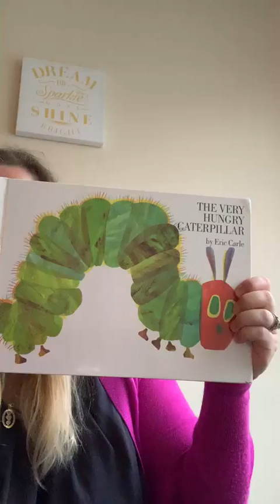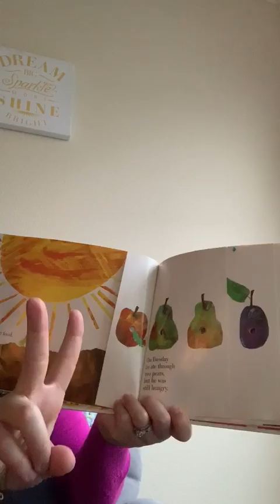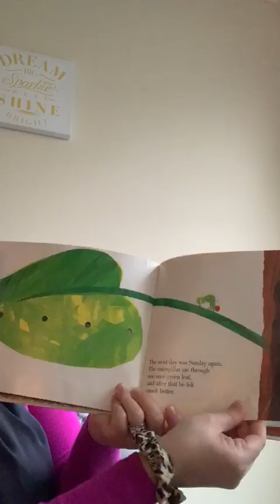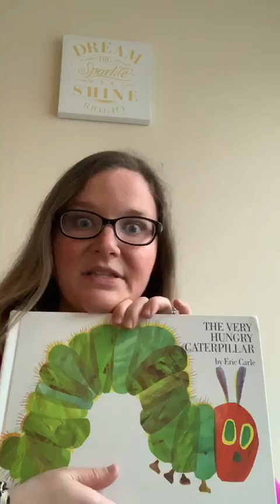Mrs. Baker read aloud: The Very Hungry Caterpillar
Listen to Mrs. Baker read.